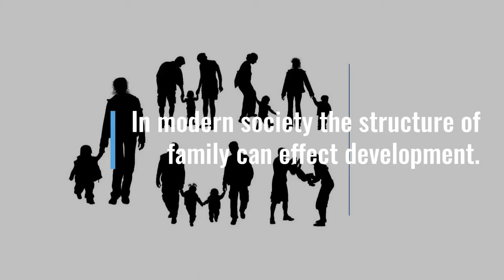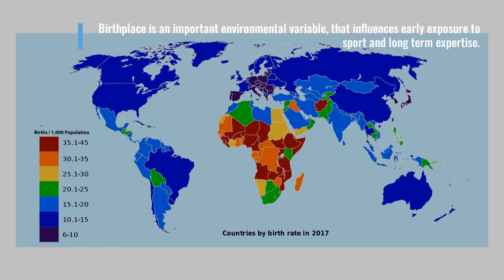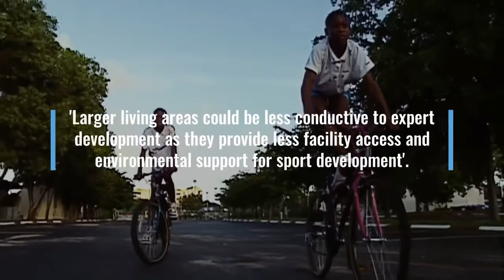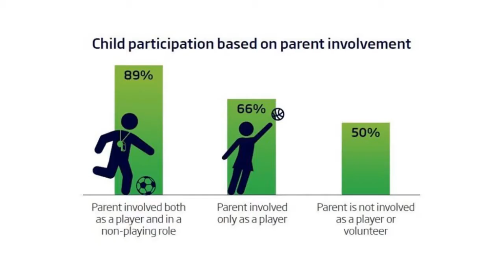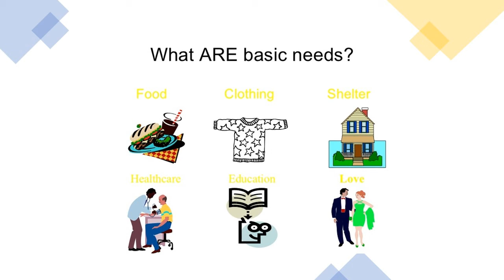Video 4 - Social and Environmental Factors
How social and environmental factors affect the development of talent

References

Baker, J., Cobley, S., & Fraser-Thomas, J. (2009). What Do We Know About Early Sport Specialisation? Not Much! High Ability Studies, 77-89.

Cote, J., Baker, J., & Abernethy, B. (2007). Practice and Play in the Development of Sport Expertise. In G. Tenenbaum, & R. Eklund, Handbook of Sport Psychology (pp. 184-202). United States: John Wiley & Sons Inc.

Gecas, V., Calonico, J., & Thomas, D. (2010). The Development of Self-Concept in the Child: Mirror Theory Versus Model Theory. The Journal of Social Psychology, 67 - 76.

Hustedt, J. (1987). Transfer of Head Start Children's Scaffolding Behaviors to Tutoring With an Unfamiliar Adult. Developmental and Contextual Transitions of Children and Families (pp. 660-661). New York: Columbia University.

Maughan, R., & Shirreffs, S. (2011). Dehydration and Re-hydration in Competitive Sport. Journal of Medicine Sport Science, 40-47.

Power, T., & Woolger, C. (1994). Parenting Practices and Age-Group Swimming: A Correlation Study. Research Quarterly for Exercise and Sport, 59-66.

Rossing, N., Nielsen, A., Elbe, A., & Karbing, D. (2014). The Role of Community in the Development of Elite Handball and Football Players in Denmark. European Journal of Sport Science, 237-245.

Saskatchewan Ministry of Tourism, P. C. (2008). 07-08 Annual Report. Canada: Regina, Sask.

University of California. (2011). University of California, Davis: Life Stress, Maternal Optimism, and Adolescent Competence in Single Mother, African American Families. Journal of Family Psychology, 468-477.